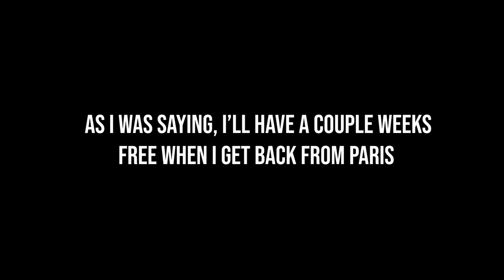What Am I Doing This Summer?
In today's video, I update you guys on what my plans are for Summer 2018! Hope you enjoy!

Josh Beasley
206 Elm Street #201588